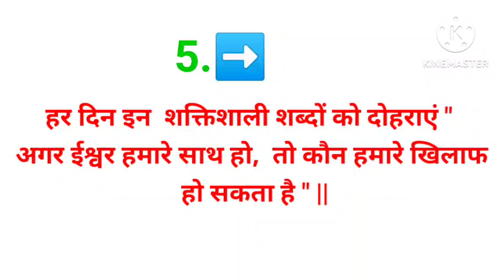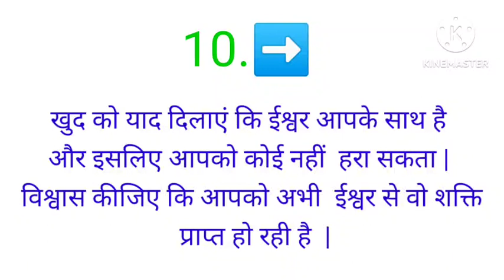MOTIVATIONAL VIDEO || आत्मविश्वास कैसे बढ़ाएं | सफलता का मूलमंत्र आत्मविश्वास बढ़ाने के 10 नियम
सफलता के केवल 4 नियम || Dr. APJ Abdul Kalam || A Best Motivational Hindi Story|Inspired Shadow your queries: APJ Abdul Kalam motivational story APJ Abdul Kalam motivational quotes Safalta k 4 niyam safalta k 5 niyam safalta k 10 niyam safalta k 10 rule rule off safalta safalta k niyam safalta k sidhant safalta k niyam safal home k 4 niyam safal hone k 10 niyam safal hone k 15 niyam safal insan k niyam Dr.APJ Abdul Kalam ne bataye safalta k sidhant howtomakerightdecision NeverGiveUp Resilience LifeLessons buddhateachings keepgoing ⚠️Copyright Disclaimer:- We make All Type Videos with Images and Videos. Some use Google Images for explanation. for the purpose of education.

Khan Sir Best Motivational Video ।। पढ़ने के लिए पागल हो जाओगे 😱।।
Duniya me sabse important chiz hoti hai aapka sapna 💯💯 !!

इंसान बडा होता है अपने सोच से। MOTIVATIONAL STORY | AMITABH BACHCHAN
Real Motivation By Dr.Vikas Divyakirti Sir🤯🤯| Motivation Status motivationalstatus ‎@PhysicsWallah @YouTube @SandeepSeminars @RanveerAllahbadia

 latest news today | uppcs Toppers |  uppcs Topper Messages of congratulations are continuously coming to Divya.  Divya has also cut the cake.
Uttar Pradesh Public Service Commission (UPPSC), the results of which were declared on 7 April. The top three ranks were also bagged by women. Divya Sikarwar from Agra emerged as the topper, while Pratiksha Pandey from Lucknow and Namrata Singh from Bulandshahr ranked second and third, respectively. Uttar Pradesh Chief Minister Yogi Adityanath extended congratulations to the rank holders.